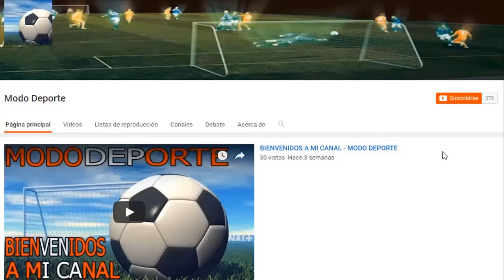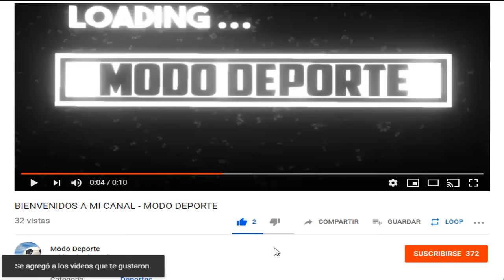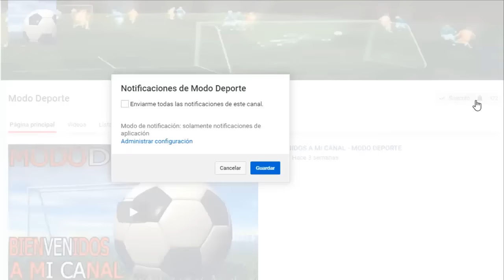PSG arranco negociaciones con Neymar Mbappe Di Maria | Inter ya tiene DT | Holanda vs España Horario